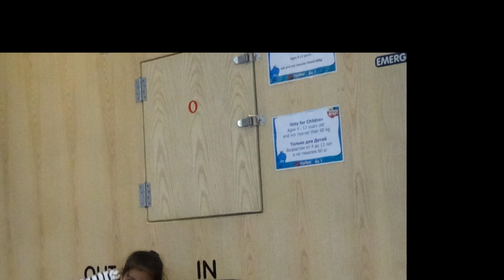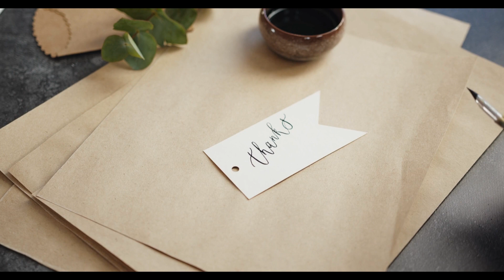bangkok and pataya trip part 2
Certainly! Here are 10 unusual places to visit in Bangkok and Pattaya:

1. **Erawan Museum (Bangkok):** Explore a unique three-headed elephant sculpture housing a museum that showcases art and antiquities.

2. **Siriraj Medical Museum (Bangkok):** For those with a morbid curiosity, this museum offers a collection of medical oddities and exhibits on forensic science.

3. **Train Night Market Ratchada (Bangkok):** Experience a vibrant night market situated on old train tracks, offering a lively atmosphere and diverse street food.

4. **Cabbages & Condoms Restaurant (Bangkok):** Dine in a restaurant where the décor is centered around condoms, promoting safe sex and supporting a charitable foundation.

5. **Museum of Counterfeit Goods (Bangkok):** Uncover a collection of counterfeit products seized by the Thai government, providing a quirky look at the world of knock-offs.

6. **Art in Paradise (Pattaya):** Immerse yourself in a 3D art museum where optical illusions and interactive exhibits create mind-bending visual experiences.

7. **Sanctuary of Truth (Pattaya):** Visit a colossal all-wood temple that blends various architectural styles, embodying traditional Thai and Cambodian craftsmanship.

8. **The Upside Down Pattaya:** Enter a topsy-turvy world where everything, from furniture to decor, is inverted, creating a surreal and gravity-defying experience.

9. **Wat Samphran (Bangkok):** Witness the dragon-wrapped pink tower of this unconventional temple, featuring a unique architectural design and stunning artwork.

10. **Cartoon Network Amazone Waterpark (Pattaya):** Dive into the world of animated characters at this waterpark, where thrilling slides and attractions bring cartoon adventures to life.